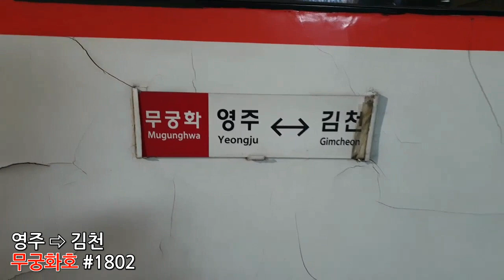경북선, 예천역 첫차인 영주발 김천행 무궁화호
영주발 김천행 무궁화호 #1802 열차